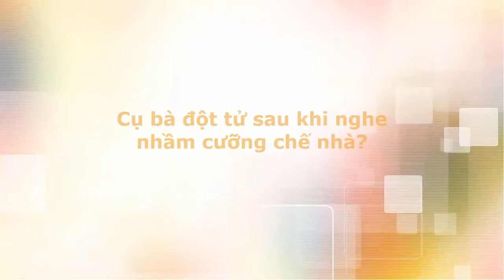Tin tức trong ngày - Cụ bà đột tử sau khi nghe nhầm cưỡng chế nhà?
Một người dân ở phường Phước Long, TP Nha Trang, tỉnh Khánh Hòa gửi đơn đến Báo Người Lao Động đề nghị làm rõ việc Cụ bà đột tử sau khi nghe nhầm cưỡng chế nhà
Đơn kiến nghị của bà Võ Thị Thu Thảo (SN 1976, ngụ tổ 3 Phước Thành, phường Phước Long, TP Nha Trang) trình báo về việc bà Nguyễn Thị Phin (63 tuổi, mẹ của bà Thảo) đột tử sau khi nghe nhầm cưỡng chế nhà nhằm phục vụ dự án Khu đô thị An Bình Tân.